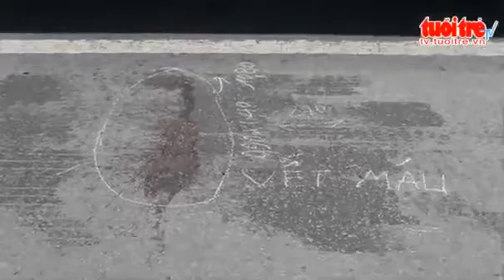Chết Vì Chạy Vào Làn Đường Dành Cho Xe Ôtô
Tin Tức Sự Kiện ☆═☞  Chết Vì Chạy Vào Làn Đường Dành Cho Xe Ôtô ☆═☞  Chết Vì Chạy Vào Làn Đường Dành Cho Xe Ôtô ☆═☞  Chết Vì Chạy Vào Làn Đường Dành Cho Xe Ôtô

(Nguồn: Tuổi Trẻ) Ông Hà Hải Đăng khoảng 30 tuổi, ở huyện Hóc Môn, TPHCM chạy xe máy lưu thông vào làn ôtô rồi tự té đập đầu xuống đường bị thương nặng, dù được người dân nhanh chóng đưa vào bệnh viện cấp cứu nhưng ông đã chết vào trưa ngày 16...